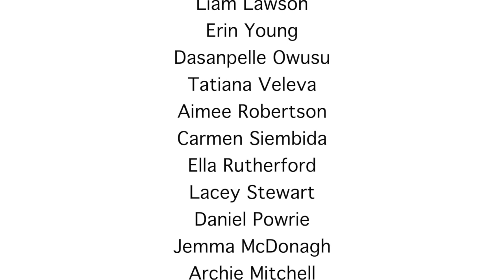Christmas Concert 2022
Perth Grammar School Christmas Concert 2022.